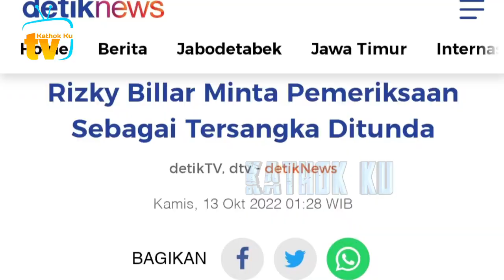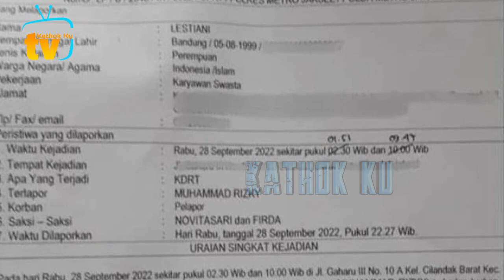DiTAHAN❗️ Rizky Billar Minta PENUNDAAN Penyidikan, Ini Kata Hotma Ditompul❓️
Jangan Lupa: _
Thankz!!..